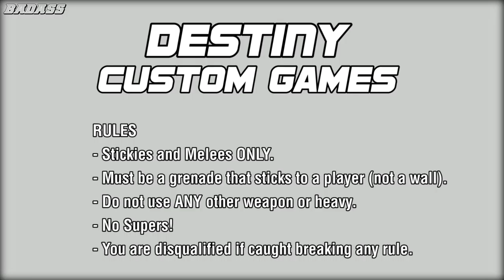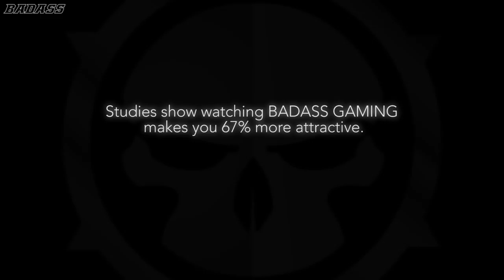AWESOME 6vs6 MELEES ONLY CUSTOM GAME!! (12 Person Melee Only Custom Private Match In Destiny)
Destiny Custom Private Matches!!! This is probably the most fun I've had in destiny in a long time. Try it with your friends!

Melees and stickies only! You're not allowed to use anything else, and you need to make sure your sticky actually sticks to a player - not a wall.

▼MORE INFO▼

GET INVOLVED!!!